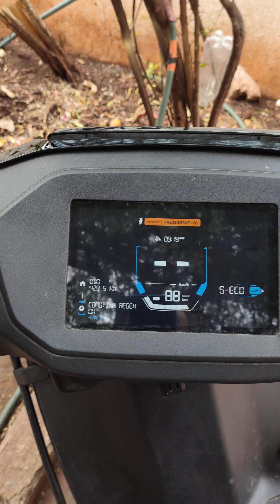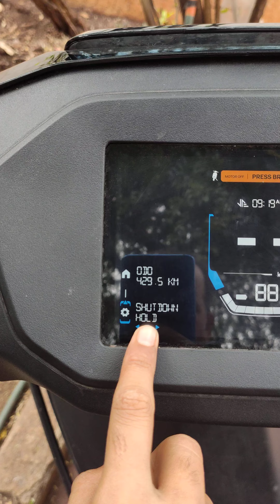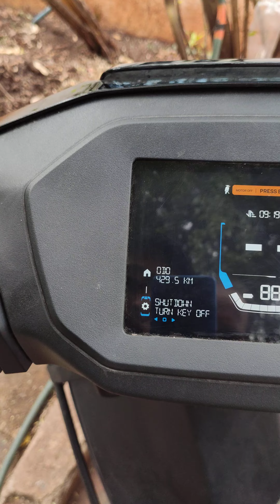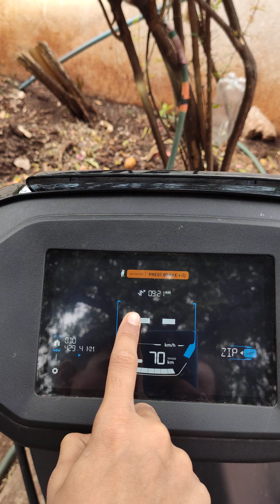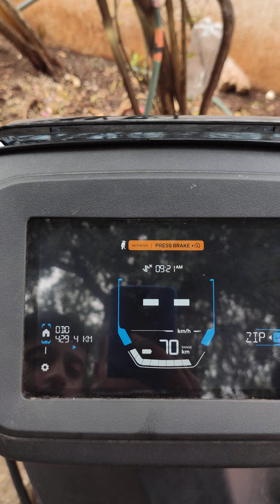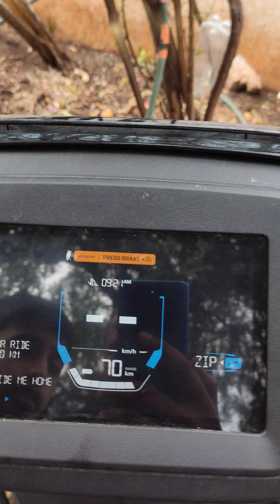ATHER RIZTA NETWORK SOLUTION